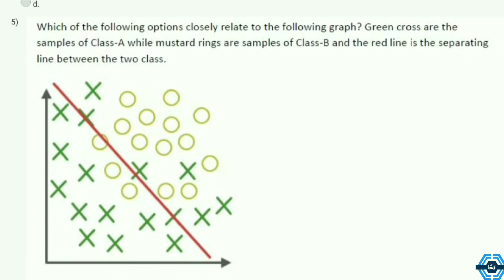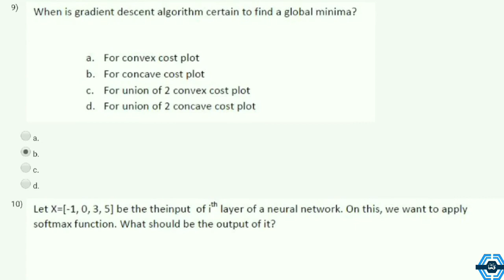Deep Learning - IITKGP | Week 4 Answers | NPTEL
This video is for providing Deep Learning - IITKGP

This video is made in topic of Deep Learning IITKGP